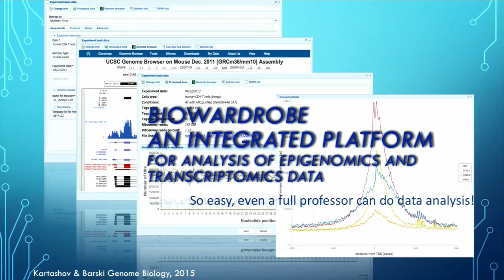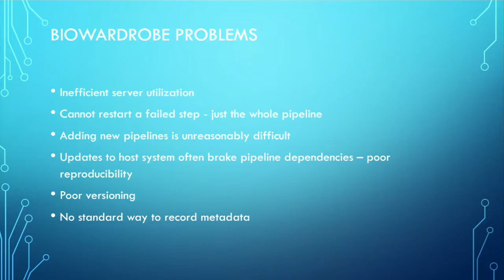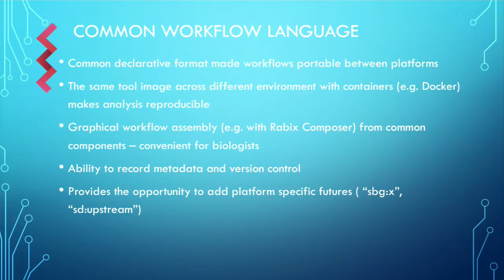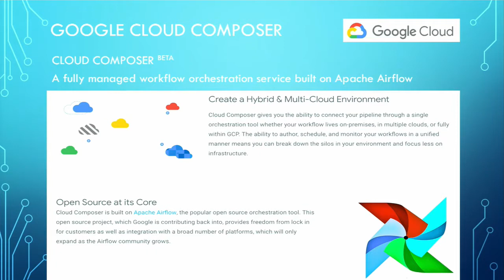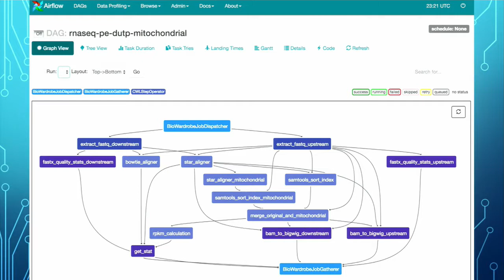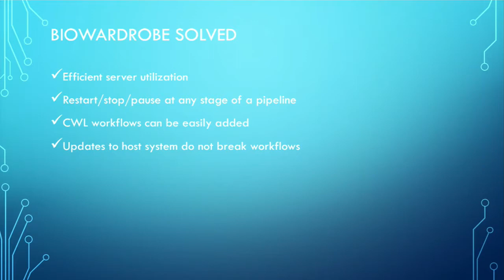20180628 Andrey Kartashov: CWL-Airflow pipeline manager as a backend for BioWardrobe data ...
for details.
Full title: CWL-Airflow pipeline manager as a backend for BioWardrobe data analysis platform